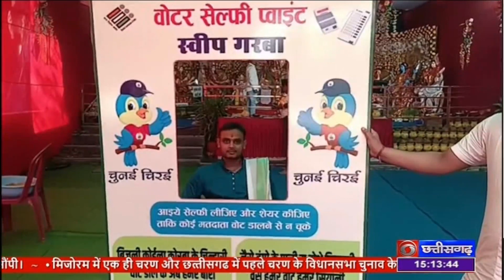कोरबा में दुर्गा पूजा के दौरान किये जा रहा मतदाता जागरूकता